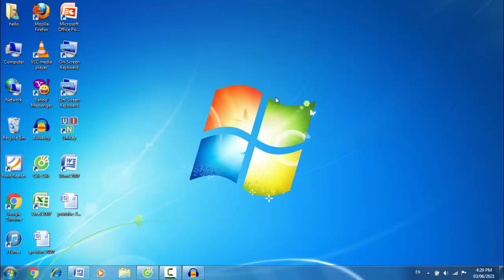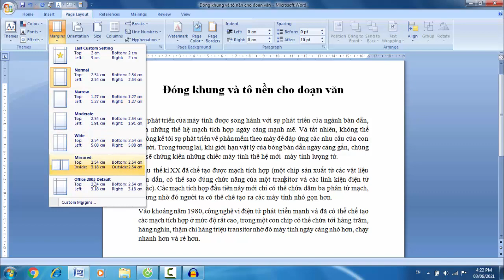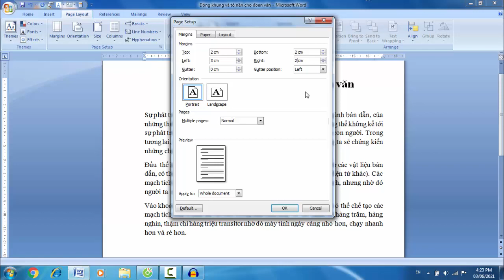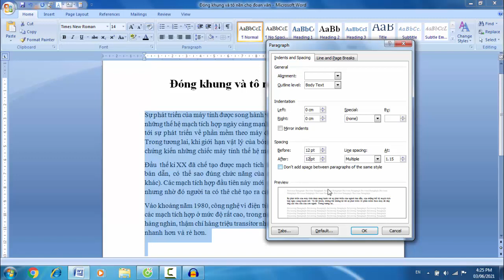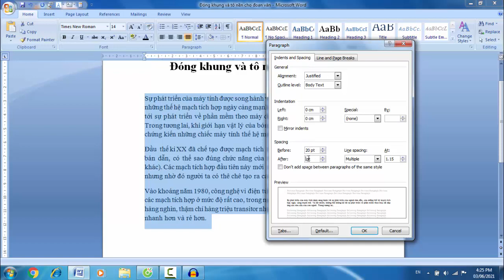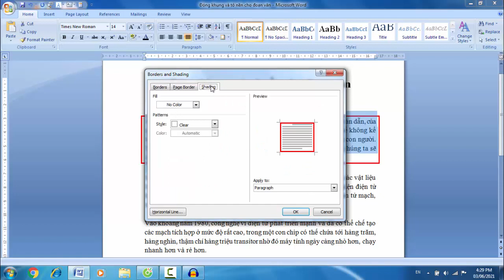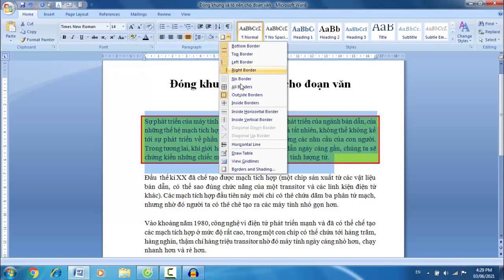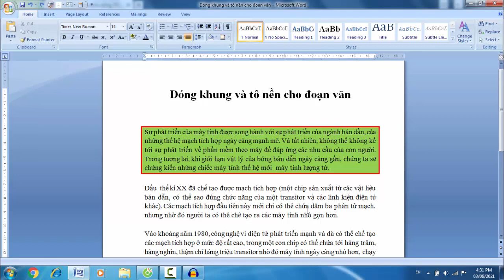Cách Đóng Khung và Tô Nền cho các đoạn Văn Bản - Sử dụng Word cơ bản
Video chia sẽ các bạn cách đóng khung, tô nền cho các đoạn văn bản dành cho các bạn mới sử dụng.